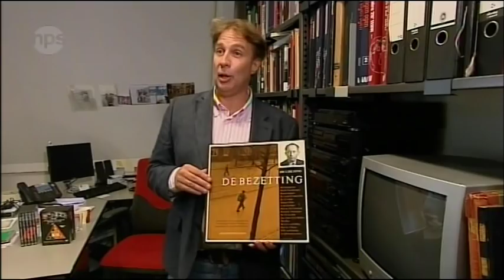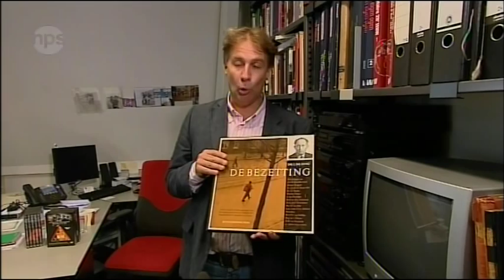De Bezetting - deel 2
- In de jaren '60 hield de televisieserie 'De Bezetting' Nederland aan de buis gekluisterd. De serie werd gepresenteerd door Loe de Jong, directeur van wat toen nog het Rijksinstituut voor Oorlogsdocumentatie (RIOD) heette. In 21 afleveringen gaf De Jong, aan de hand van veel archiefmateriaal, een overzicht van wat zich tussen 1940 en 1945 in Nederland had afgespeeld. Hier ziet u deel 2 van een aflevering van het geschiedenisprogramma Andere Tijden uit oktober 2009 over de totstandkoming van de serie. De afleveringen van 'De Bezetting' kunt u online terugzien